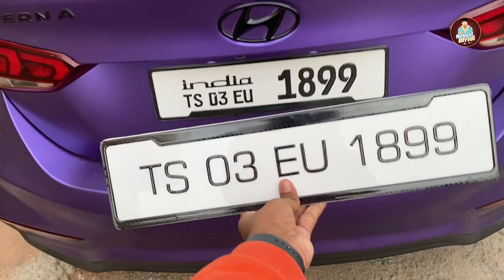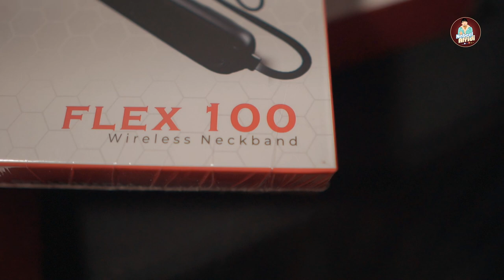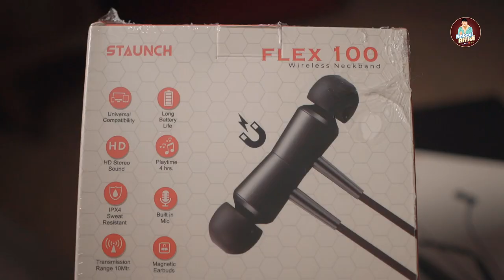MOST EXPENSIVE MASK | GIVE AWAY | Nabeel Afridi Vlogs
Someone gifted me the most expensive mask in the world and i'm doing a give away!!

Rules to participate in the give away:
4. Mention your three friends on my latest instagram post.

Winners will be announced after 10 days. Good luck everyone :)